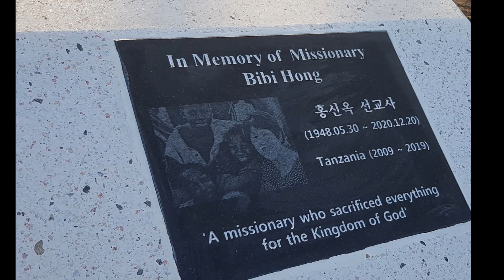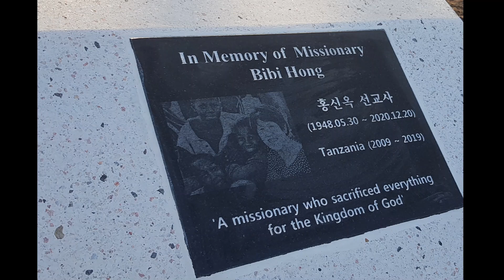홍신옥선교사 사역기념비 제막식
탄자니아 어린이를 위해 모든 것 다 주고
하나님의 부름을 받으신 어린이들의 천사 홍신옥선교사님의
헌신을 기념하며 기록으로 남김니다.

홍신옥 선교사님은 탄자니아에서
2008년부터  2019년까지 다레살람 외곽지역인
키스와니근처의 빈곤 어린이들을 보살피며
UAUT 설립과 운영에 많은 힘을 다하셨으며,
2019년 병을 얻어 미국의 가족에게로 가셔서 치료 받으시다
하나님의 부르심을 받으셨습니다.

이 땅에서의 삶의 마지막 한 순간까지 믿음유치원과
이땅 어린이들과 교육을 위해  다 주고 가셨습니다.

감사합니다.
기억합니다.